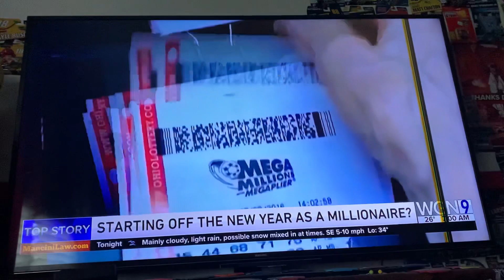WGN Weekend Morning News 7:00 AM News Open